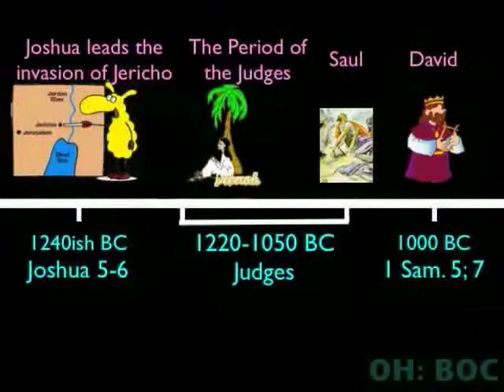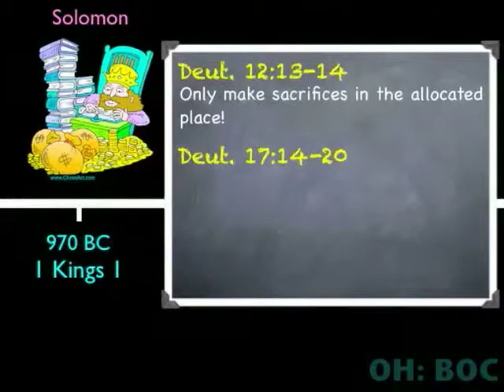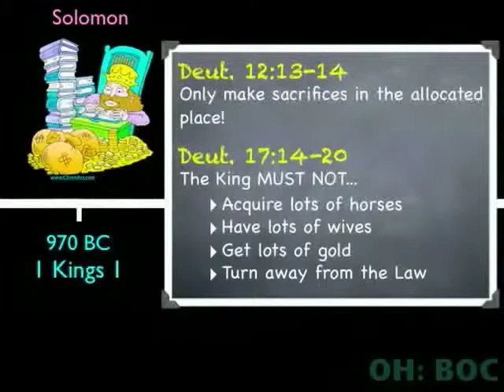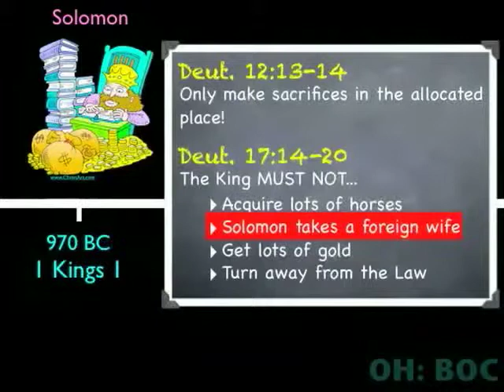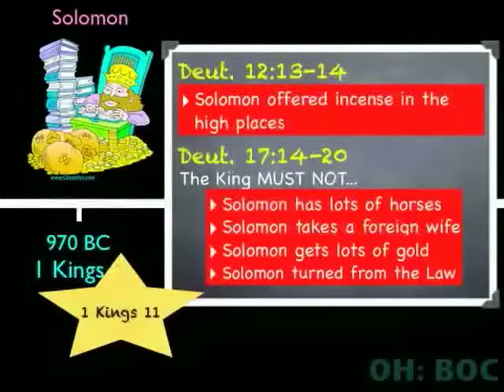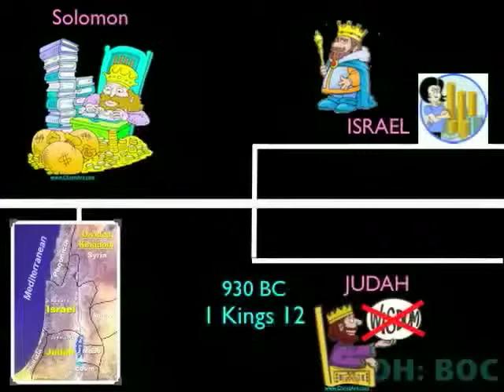Solomon to Assyrian Exile (PART 1 of 3)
Summary of Israel's life from Solomon to the fall of the Northern Kingdom in 722 BC.